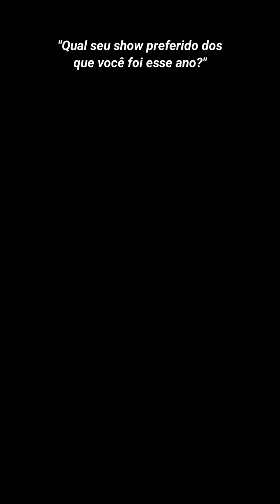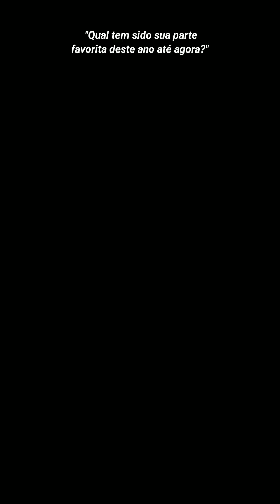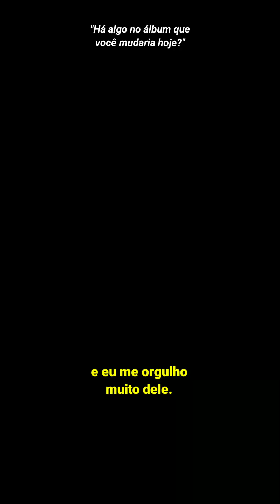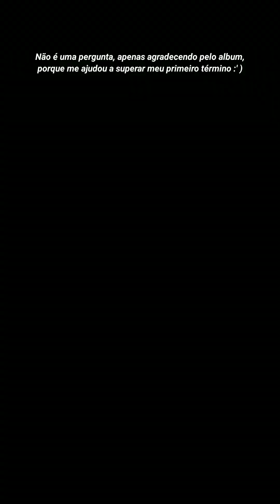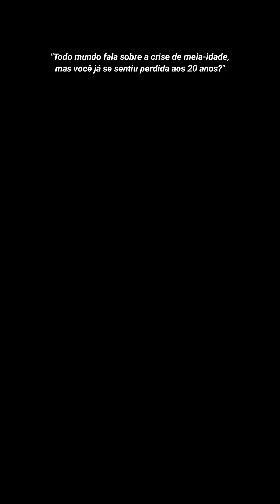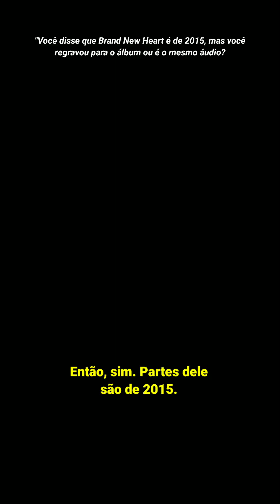Laura Marano | Q&A 2024 {Legendado PT-BR}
Via storys @/laurateamus - Instagram (20/09/2024)